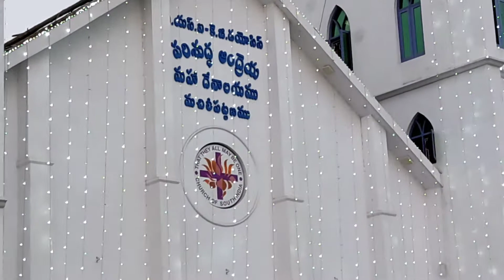వైట్ చర్చ్ || మచిలీపట్నం || White Church || Machilipatnam